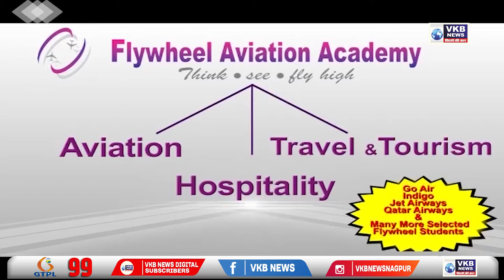नागपूर - उपमुख्यमंत्री देवेंद्र फडणवीस यांची विविध गणेशोत्सव मंडळांना भेट